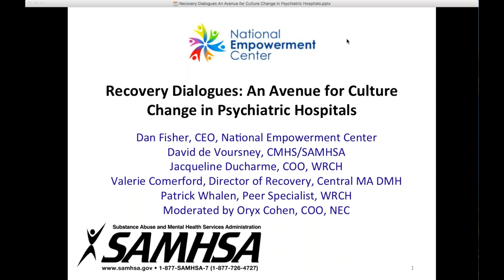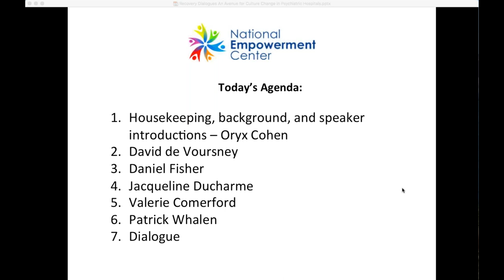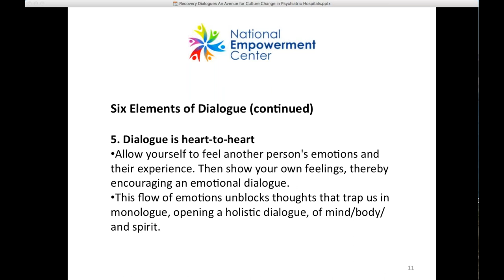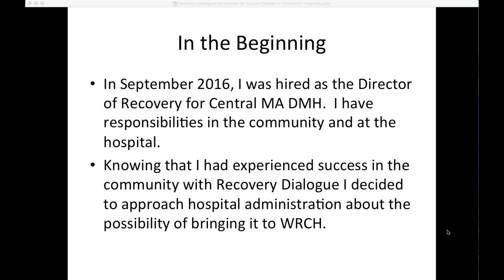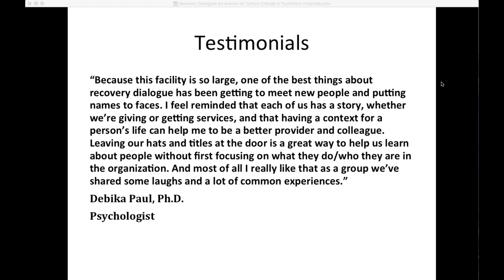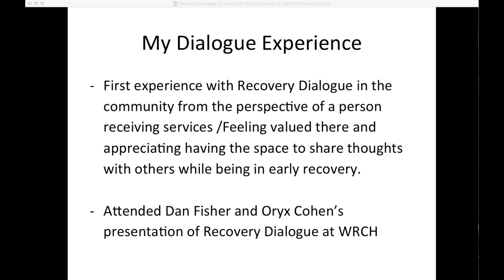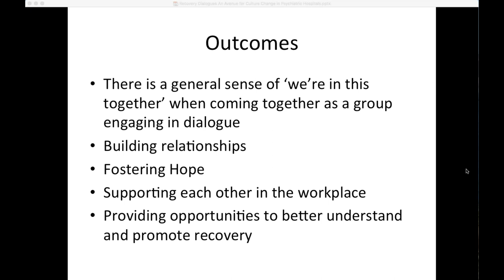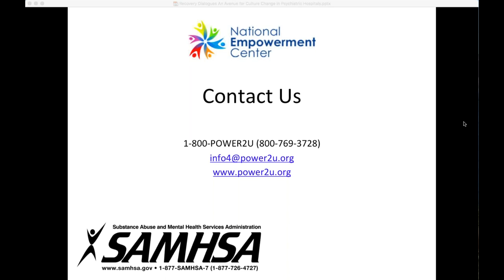Recovery Dialogues: An Avenue for Culture Change in Psychiatric Hospitals